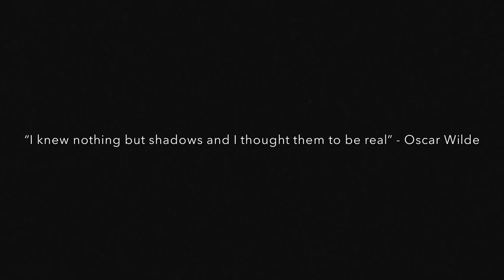Doing it to Death (short story)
Filmed this in under an hour while Sergey Palkin was getting ready to train, put this together on my phone so i can delete it and save some space. I used to write short stories and hope to one day try to do an actual short film based on those stories and combine filming & writing in my own vision.